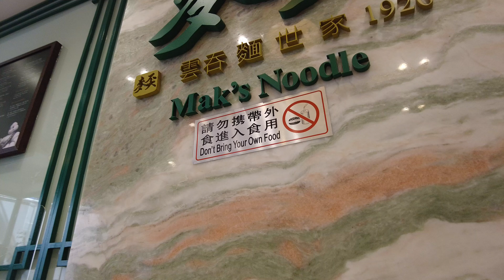[4K] 雲吞麵唯之美食:要湯底靚，麵彈牙，蝦新鮮，皮薄。